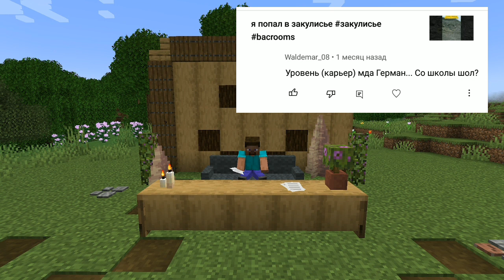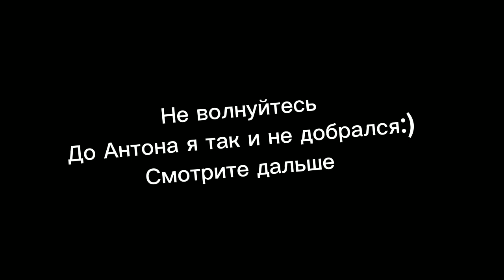ОТВЕТЫ НА ВОПРОСЫ !!! Купил дом в АРЕНДУ ! Тайны будут РАСКРЫТЫ !!! 🤐🙈